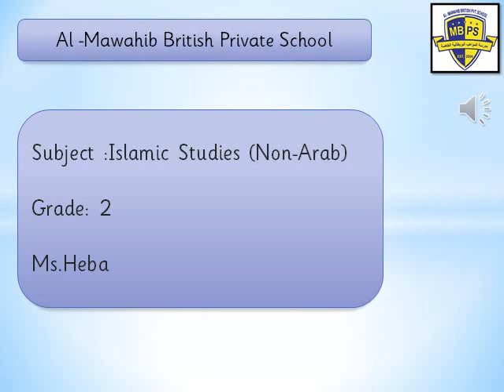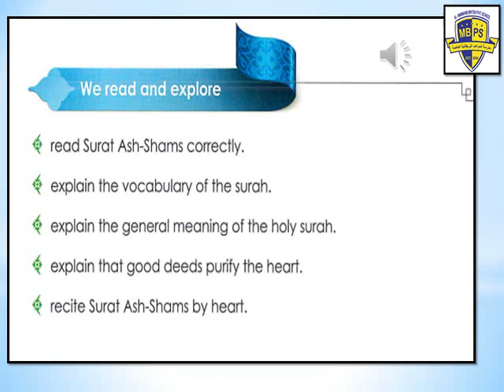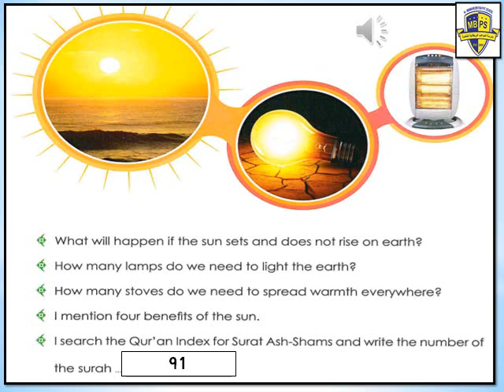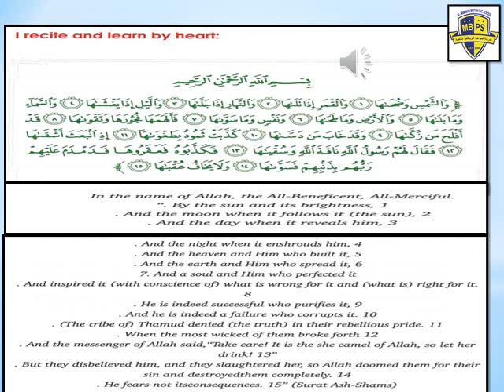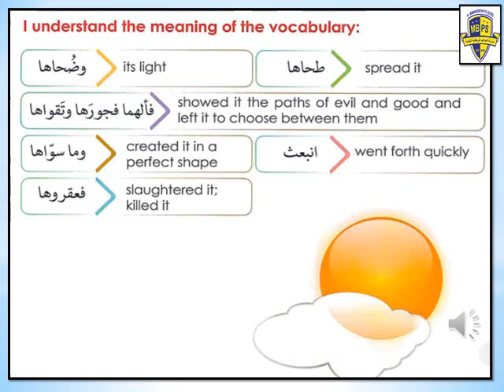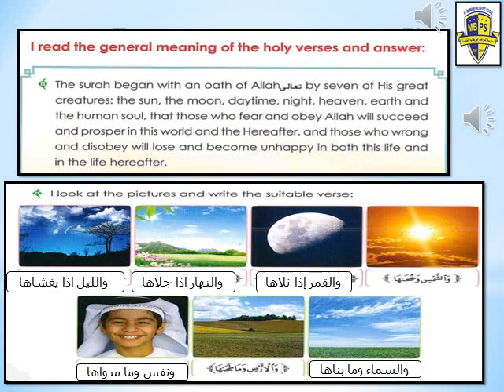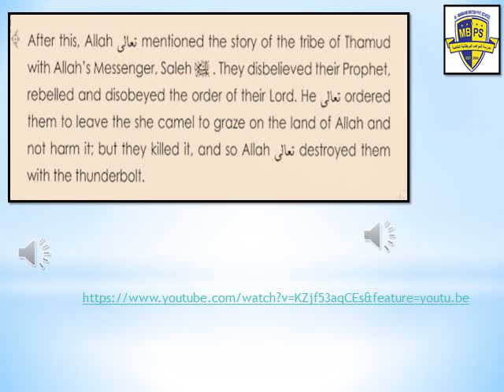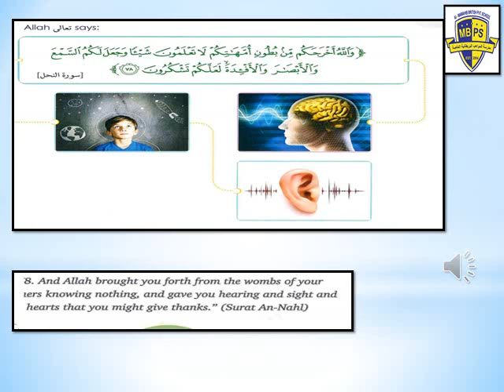08-04-2020 week 3 Part1